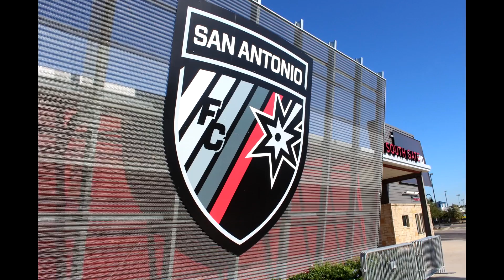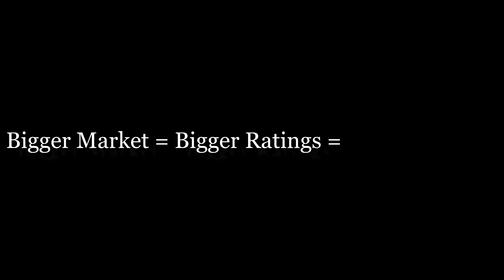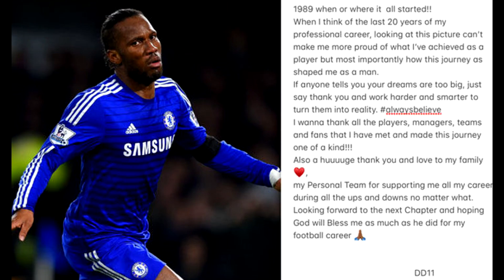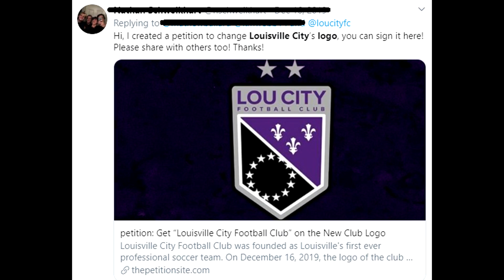Six USL Teams That Can Play In MLS (Someday)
Yeah, MLS isn't stopping at 30 teams.  It's eventually going to hit 32 teams.

Several USL teams will by vying for one of those expansion slots.  Things can change, but as of right now, these are the top six candidates (in my opinion).

Did I get them right?  Which markets did I leave off?  Let me know!